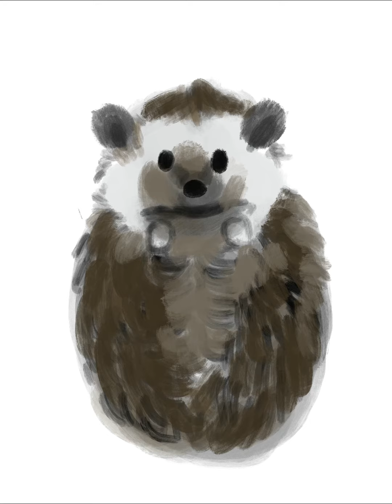Digital Hedgehog Painting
This is the process video of my digital painting of my daughter's African Pigmy Hedgehog named Coco Bean. I was having an art block and an easy  go to when this happens is to just paint or drawing something in front of me so I don't have to think of how to be creative. Drawing animals or humans works for me.